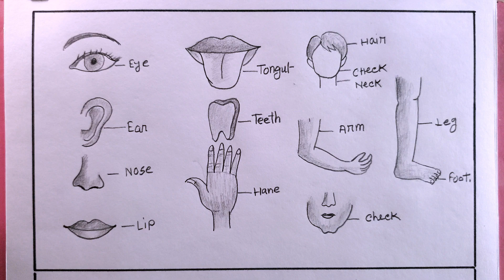how to draw human body parts/human body parts drawing easy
i draw the human body parts with pencil on art paper on my easy technique.
in this video we know, how to draw human body parts step by step
 how to draw human body parts